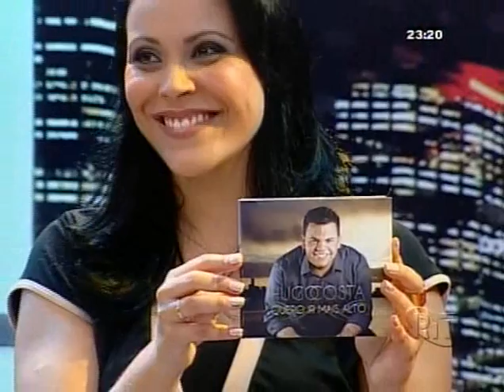Hugo Costa - Sinto Teu Poder - Noite Com os Adoradores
Gravação do Programa Noite com os Adoradores de Deus na TV RIT, todos os domingos as 22:00 horas.